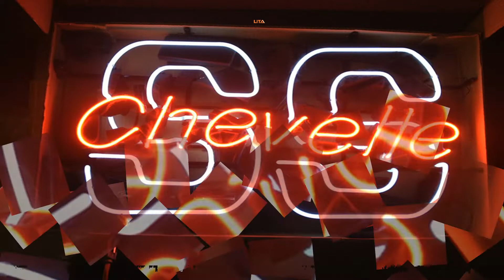Chevelle Neon Sign | Funky Neon For Your Garage Display And To Creates Stunning Décor | Get Now!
The Chevelle neon sign is brighter and has low power consumption.

🔜Hot Products